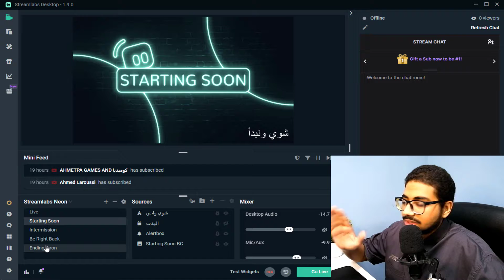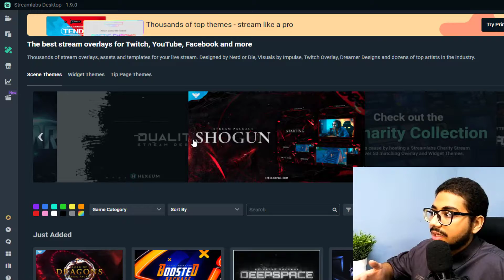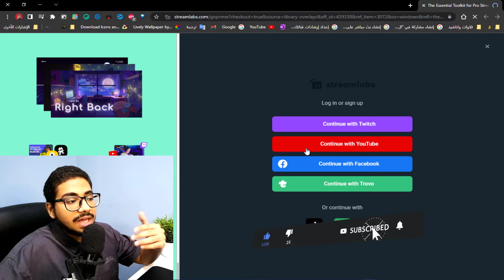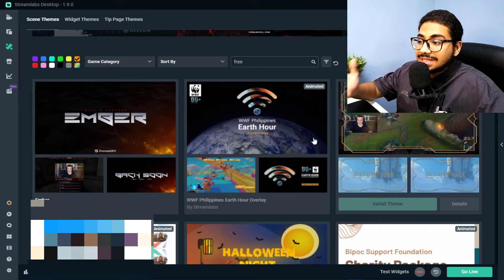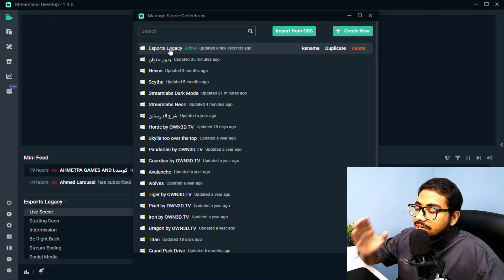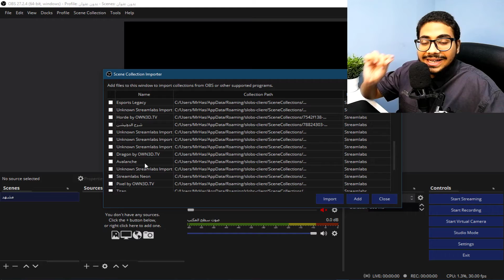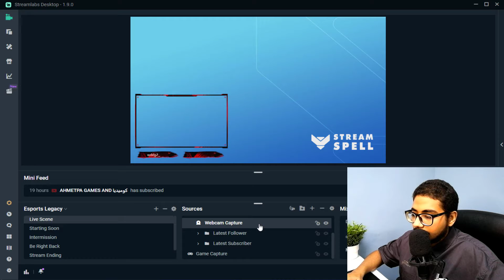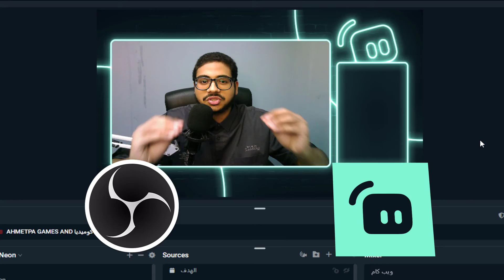كيفيه تحميل ثيمات مجانية من الاستريم لابز ونقلها الى OBS | تحسين مظهر الاستريم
شكرا لك على المشاهدة , فعّل زر التنبيهات ( 🔔 ) عشان توصلك الفيديوهات الجديدة على طول 🔥

في هذا الفيديو شرح لتحميل ثيمات او اوفرلي في استريم لابز وكيف تقدر تنقلها الى OBS بسهولة .. مشاهدة ممتعه للجميع .

🎁 كود الدعم لفورت نايت : قريبا  🎁

حساباتي في السوشل ميديا : اذا عندك شرح برنامج او فكره جديده تواصل معايا هنا

قسم الهاشتاق
اهم قوائم التشغيل التي تم إنشاءها من أجلك 🔥:

افضل الفيديوهات لعام 2022
سلسله شروحات الكومبيوتر والجوال ( الاندرويد )
سلسلة اليوتيوب
افخم وافضل مايك لتسجيل الفيديوهات على اليوتيوب

مستر حسان
Mr Hassan
الأدوات المستخدمة في الفيديو :

🔵1- الكاميرا : الكاميرا الامامية لجوال هونر 10I بقوه32M
🔴2- المايك : BM-800
🟢3- برنامج المونتاج : Camtasia Studio 9